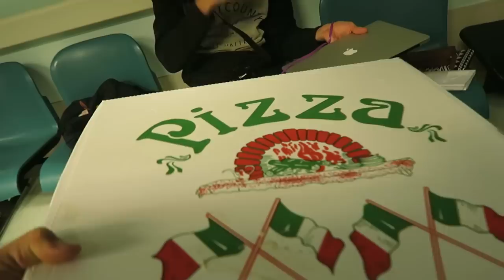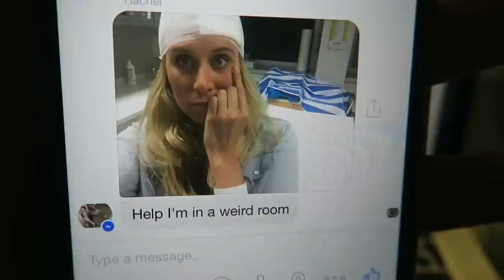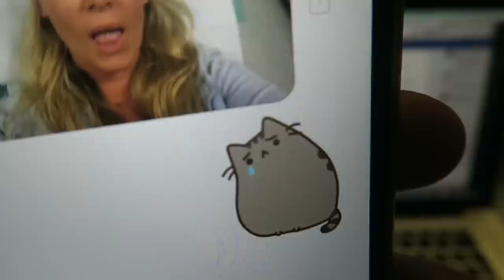RACHEL'S HEAD INJURY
Music wanted!!